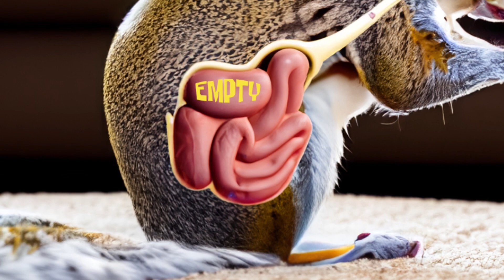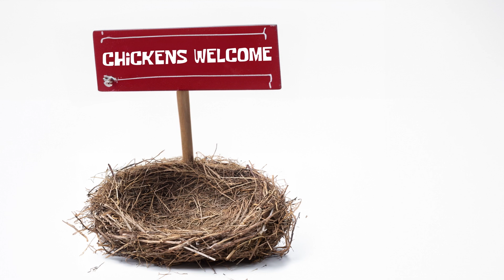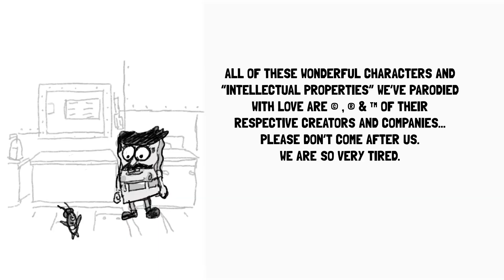Sponge Bob's Burgers Full Episode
No seriously... Even on days that are divisible by three!